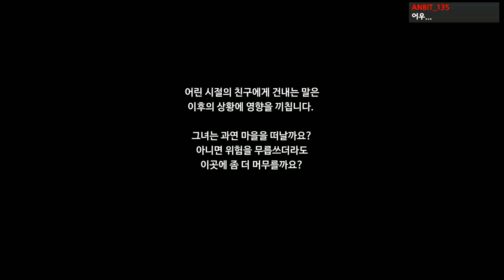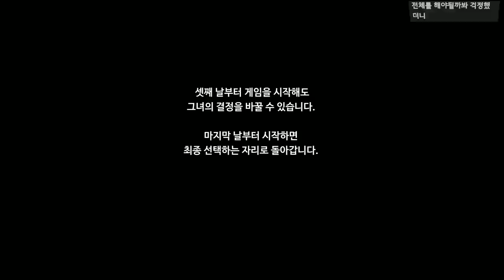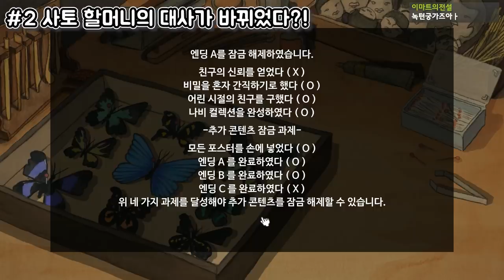(소름주의) 인형을 사랑한 인형사가 가족을 만드는 방법 - (인형가게 / The Doll Shop)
가격: 무료